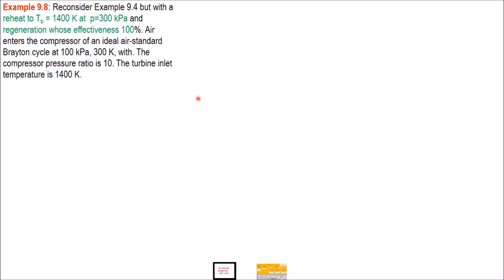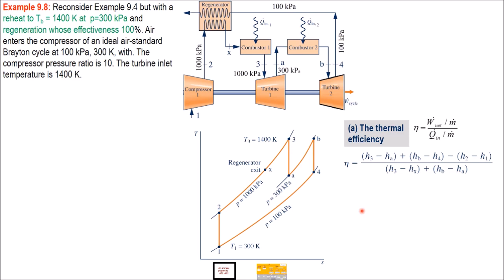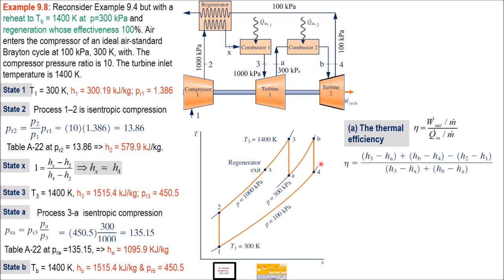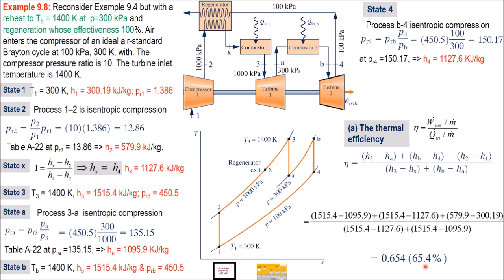8 Example on Brayton cycle with Reheat & regeneration